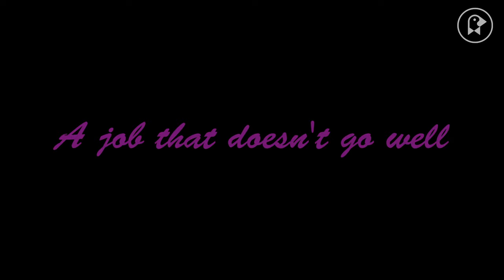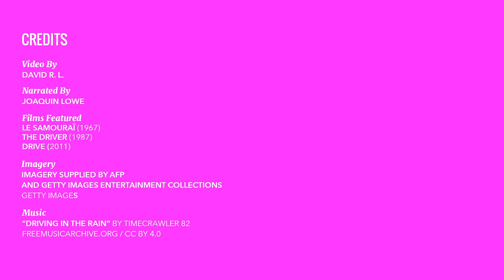Are 'Le Samouraï,' 'Drive,' and 'The Driver' the Same Film?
Ready for a thought experiment? Hop on the universe’s interspatial, multi-temporal highway, crank up some Hans Zimmer (or whatever floats your boat), and travel back in time. Start your journey with Nicolas Winding Refn’s Drive (2011) and end with Jean-Pierre Melville’s Le Samouraï (1967). Now, make a stop in the middle of the road, with Walter Hill’s The Driver (1978). Did you know that these three films have several important elements in common? Well, establishing certain parallels between Drive and The Driver may seem obvious, but what similarities do both of them have with Melville's masterpiece? Lucky for you, we’ll find them in this video-essay.

Don’t hit the road just yet—check out our video Baby Driver: What Makes a Good Car Chase? Plus, check out the films hand-picked for Fandor’s Spotlight: Road Trip. And as always, watch Fandor’s newest videos like Color Me “Bava,” The Distinct Charm of Ewan McGregor, and How Christopher Nolan Ends a Movie.